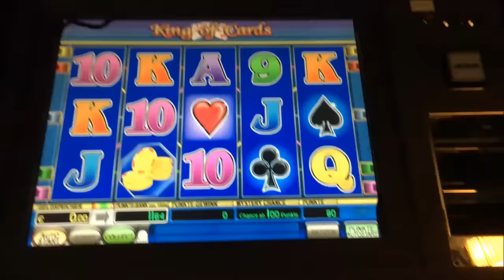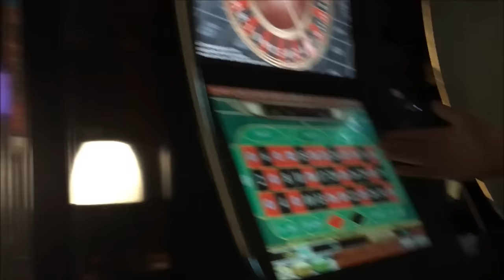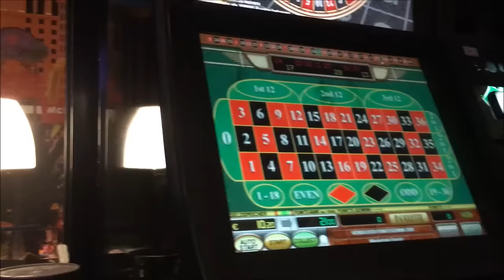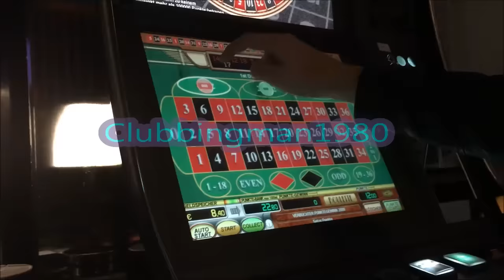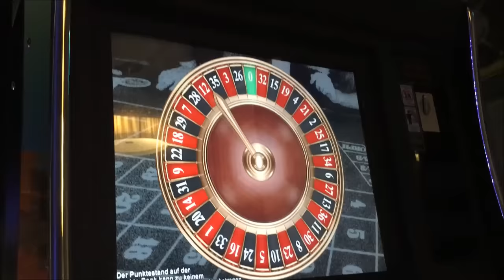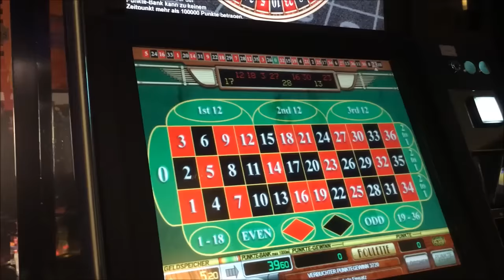Unterwegs mit Abonnent Paddy Teil 14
Was wir so erlebt haben und wie der Abend war, könnt ihr euch hier mal anschauen.